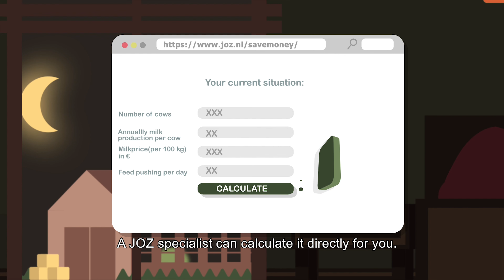Why use a feed pusher?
Why should you use a robotic feed pusher? This video explains the top reasons why to consider using a Moov Pro feed pusher.

- Increases feed intake
- Labour-saving
- Contributes to higher milk production
- Feed available 24/7 for all cows
- Better performance by low ranked cows
- Calmer cattle stock
- Clean feed passage
- Simple & user-friendly
- Better efficiency of milking robots